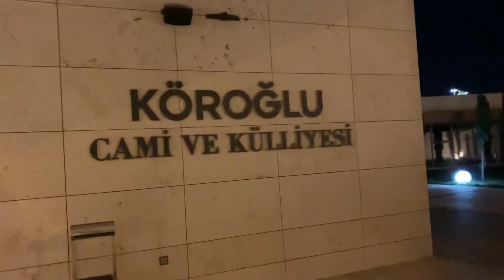Ankara/Yenimahalle/Batıkent Köroğlu Camii arefe günü yatsı namazı vakti…(01.05.2022)